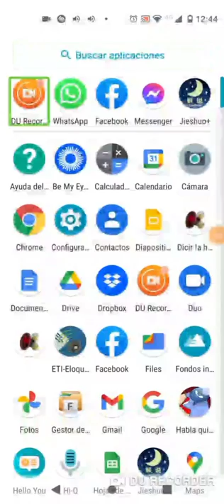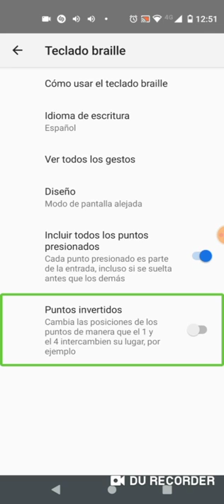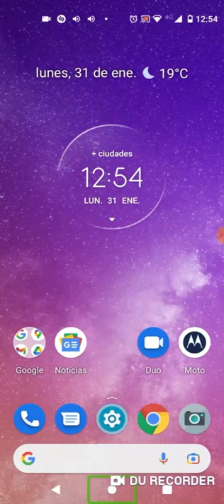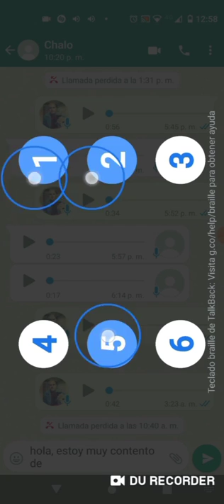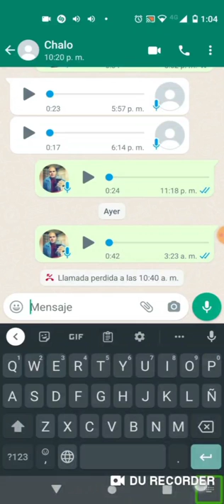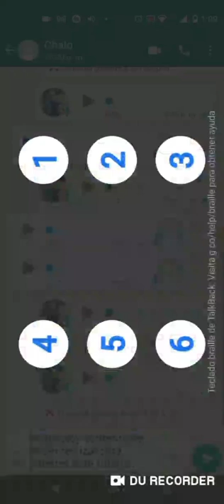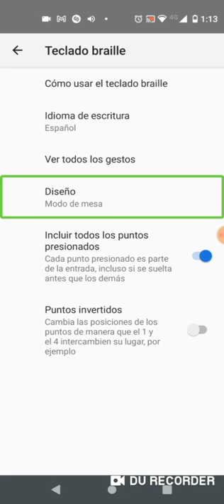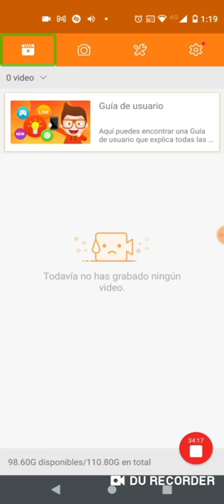aprendiendo a utilizar el teclado braile de talkback.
hola qué tal chicos y chicas de youtube,  bienvenidos y bienvenidas a un nuevo video tutorial;  para el canal krh technology.  en esta ocasión,  aprenderemos a utilizar el teclado braile de talkback:  esperando que sea de gran utilidad para todos ustedes;  un saludo para todos hasta la próxima.